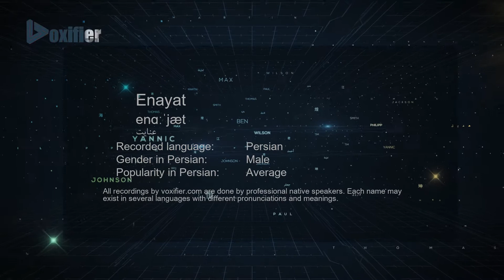How to Pronunce Enayat (عنایت) in Persian (Farsi) - Voxifier.com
This is the Persian (Farsi) pronunciation, gender, and phonetics recording of the name Enayat (عنایت). The same name may exist in other languages with different pronunciations. Check the meaning of name along with other possible pronunciations or similar names for free Voxifier uses the help of expert linguists to simplify pronunciations by replacing some special sounds with sounds more commonly available across all languages.